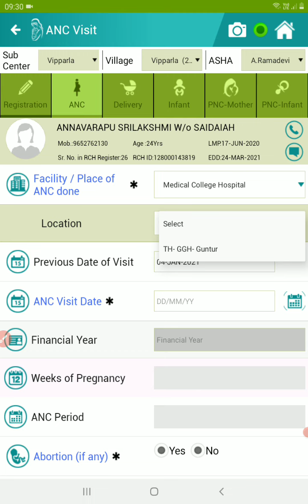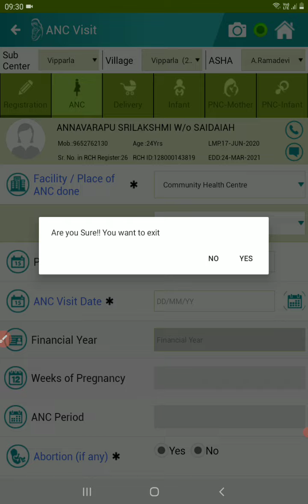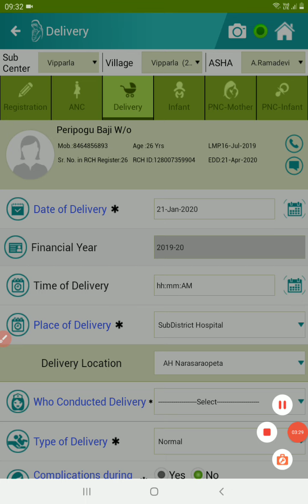Public Facilities Mapped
Place of Delivery, Expected place of Delivery, Government Hospitals Delivery Locations Mapped in ANMOL